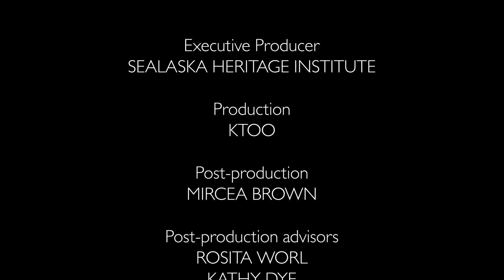Yéil Sé Dancers, Celebration 2000 I Sealaska Heritage